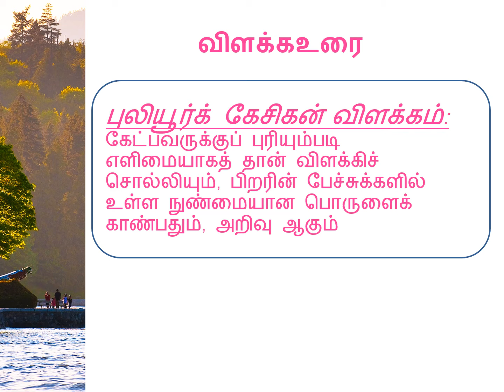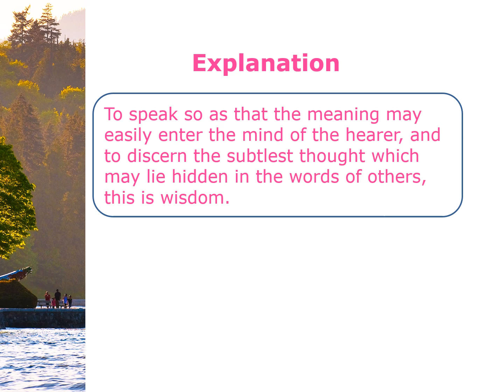Today’s Thirukkural-121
வாழ்க தமிழ்